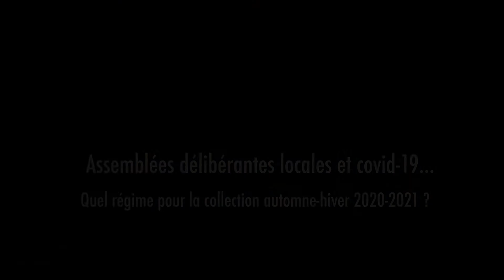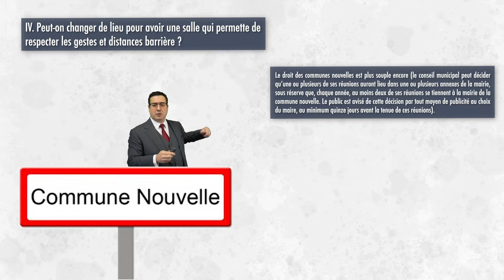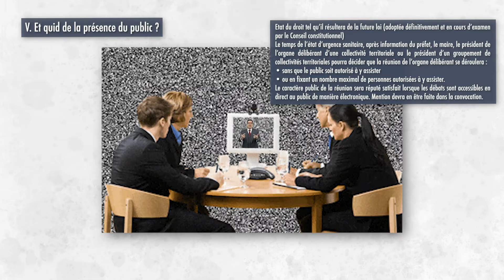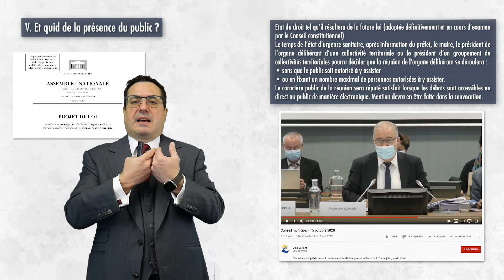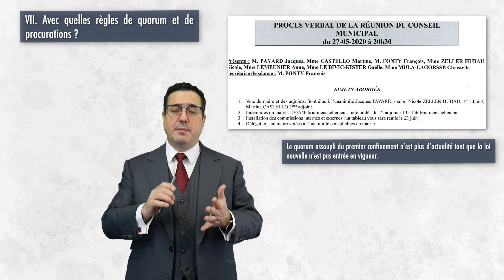Assemblées locales et covid-19 [droit actuel et loi à venir]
Assemblées délibérantes locales et covid-19… Quel régime pour la collection automne-hiver 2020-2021 ?

En ces temps pandémiques, peuvent-elles se réunir ? avec quelles règles de fixation du lieu de séance ? de présence du public ? de visioconférence ? de quorum ? de procurations ? Que prévoit la future loi de prorogation de l'état d'urgence sanitaire sur ce point ?

En 6 mn 04, Me Eric Landot fait le point sur tous ces sujets :

et pour les CCAS, les CIAS, les régies personnalisées, les caisses des écoles structurées en établissement public, les établissements publics locaux, les syndicats mixtes... voir :